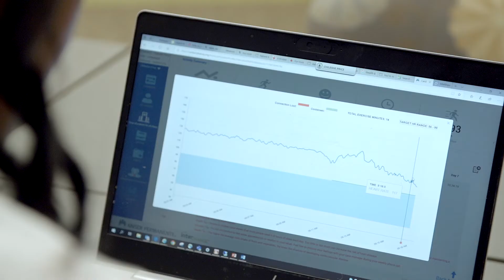Cardiologist Chileshe Price, MD, on Virtual Cardiac Rehabilitation | Kaiser Permanente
A deep commitment to innovation has been a constant for Chileshe Price, MD, a cardiologist at Kaiser Permanente's West Los Angeles Medical Center. One of the efforts she’s most proud of is the virtual cardiac rehabilitation program. Participants receive wearable fitness trackers that allow care teams to remotely monitor their progress after a cardiac event. “We’re able to heal and recover people in the home,” explained Dr. Price. Learn more about cardiac care at Kaiser Permanente